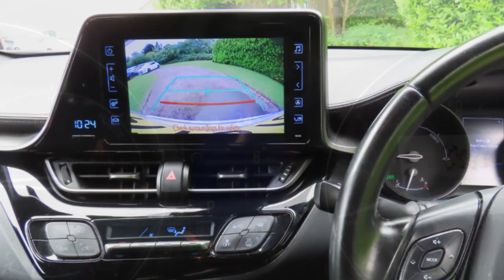Used cars at Taylors Pitstop Garage, nr Crawley West Sussex